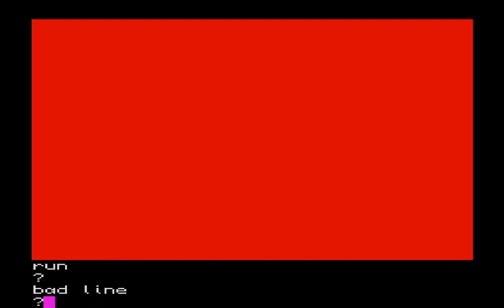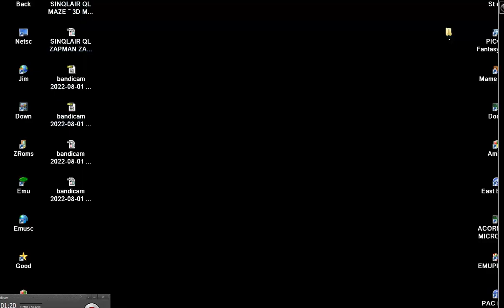SINQLAIR QL YAHTZE PROBLEM DONT RUN LOAD PANTHEON In Bostjan Grandovec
1) "GAME DEVELOPER" (GAME INTRO)
2) "GAME PUBLISHER" (GAME INTRO)
3) "MENU" DEVELOPER" (FOR ATARI ST GAMES - WHEN THE MENU STARTS)
4) TEAM WHO "CRACKS" GAME (INSIDE DECOMPACTER FROM ATARI ST OR IN THE AMIGA CRACKTRO)
5) VERSION OF UTILITY "CRACK TEAM" USES (AFTER GAME SELECTION IN MENU IN ATARI ST)
6) PROGRAMMER(S) WHO PROGRAMMED GAME (GAME START SCREEN, AND SOMETIMES EVEN IN "HIGH SCORE TABLE".

1) THE GAME EXISTS IN ONLY ONE VIDEO UPLOAD BUT THE UPLOADER "TALKS CONTINOUSLY",THEN THIS IS USELESS FOR ME AND I UPLOAD THE SAME GAME WITHOUT SPEECH
2) IF ANOTHER GAME UPLOAD (ONE ONLY VIDEO) IS FROM EXTERNAL "BAD" CAMERA WITH BAD SOUND,THEN I UPLOAD IT,AGAIN BECAUSE THE OTHER VIDEO IS USELESS...ETC ETC.WELL,FOR ME THESE GAMES ARE NOT "EXISTS" ON YOUTUBE
3) ALSO IF THE GAME HAS "FAKE" MUSIC SUCH AS FOR HYPOTHETICAL EXAMPLE OF "PACMAN" WHICH IN THE VIDEO YOU HERE INSTEAD GAME AND SAPLES "SAMANTHA FOX",THEN THE GAME IS USELESS,AGAIN,FOR ME.

INTERESTING